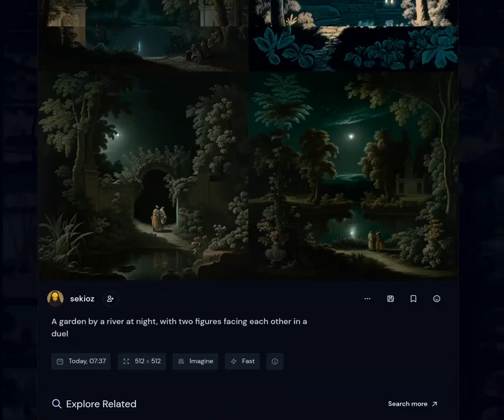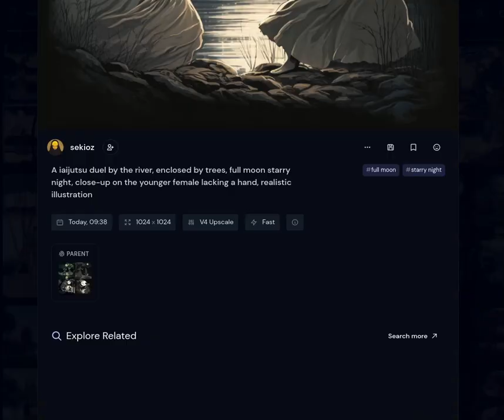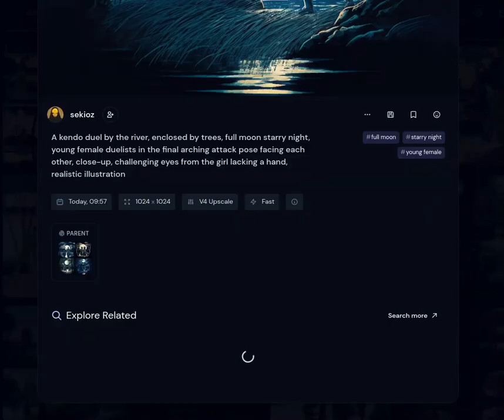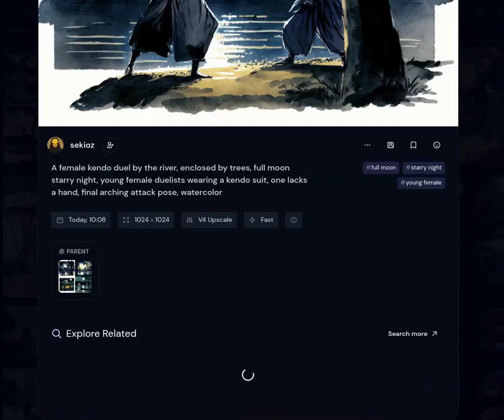Samurai duel - Tests with Midjourney 4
After the acceptable results of I decided to try to recreate a scene from our Legend of the Five Rings role-playing campaign involving a iaijutsu duel between a friend and an NPC with Midjourney 4

Example prompt: A samurai kendo female duel by the river, enclosed by trees, full moon starry night, duelists in an attack-arching pose facing each other at a distance, side view, close-up on the younger female lacking a hand

(To extract the prompts from the video, remember that you can always pause, screenshoted, and use some online OCR resource like

The results are fine, but none of them seem to capture quite well all the requirements, and the IA has serious problems handling the swords.